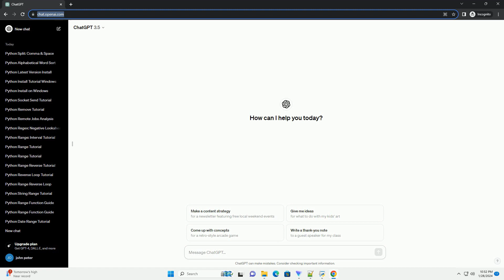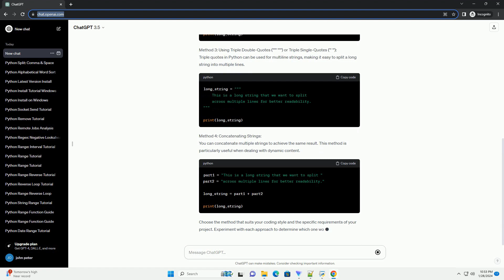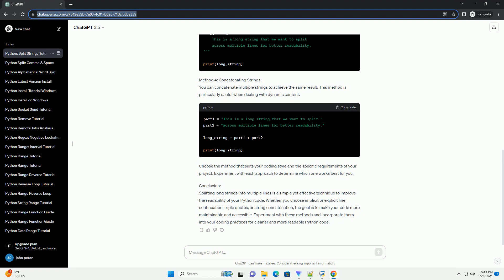python split long string into multiple lines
Title: Python Tutorial: Splitting Long Strings into Multiple Lines
Introduction:
In Python, it's common to work with strings that are too long to fit comfortably on a single line. To improve readability and maintainability, it's often advisable to split long strings into multiple lines. In this tutorial, we'll explore various methods to achieve this in Python, along with code examples.
Method 1: Using Parentheses for Implicit Line Continuation:
Python allows implicit line continuation inside parentheses, brackets, and braces. You can leverage this feature to split a long string across multiple lines.
Method 2: Using Backslash () for Explicit Line Continuation:
You can explicitly use a backslash () at the end of each line to continue the string on the next line.
Method 3: Using Triple Double-Quotes (""" """) or Triple Single-Quotes (''' '''):
Triple quotes in Python can be used for multiline strings, making it easy to split a long string into multiple lines.
Method 4: Concatenating Strings:
You can concatenate multiple strings to achieve the same result. This method is particularly useful when dealing with dynamic content.
Choose the method that suits your coding style and the specific requirements of your project. Experiment with each approach to determine which one works best for you.
Conclusion:
Splitting long strings into multiple lines is a simple yet effective technique to improve the readability of your Python code. Whether you choose implicit or explicit line continuation, triple quotes, or string concatenation, the goal is to make your code more maintainable and accessible. Experiment with these methods and incorporate them into your coding practices for cleaner and more readable Python code.
ChatGPT